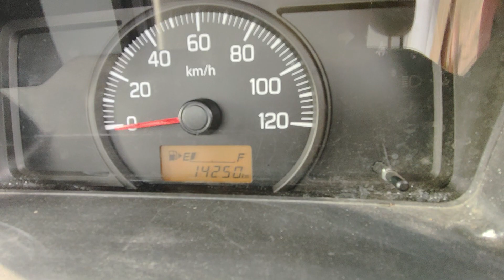2022 MARUTI SUPERCARRY 4x2PICKUP Tuticorin